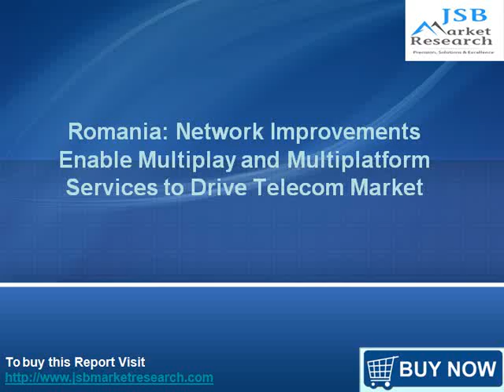JSB Market Research : Romania: Network Improvements Enable Multiplay and Multiplatform Services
Romania: Network Improvements Enable Multiplay and Multiplatform Services to Drive Telecom Market,’ a new Country Intelligence Report, offers a precise, incisive profile of Romania’s mobile and fixed telecommunications and pay-TV markets based on comprehensive proprietary data and insights from our research in the Romanian market. This report provides an executive-level overview of the telecommunications market in Romania today, with detailed forecasts of key indicators up to 2018.